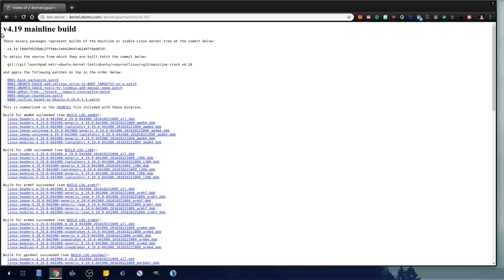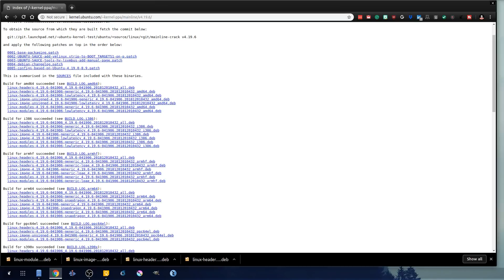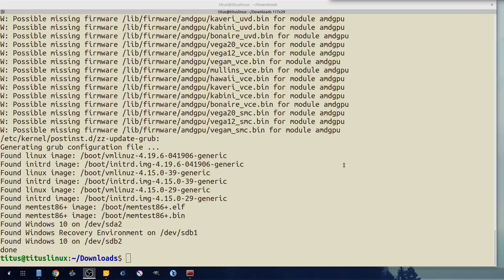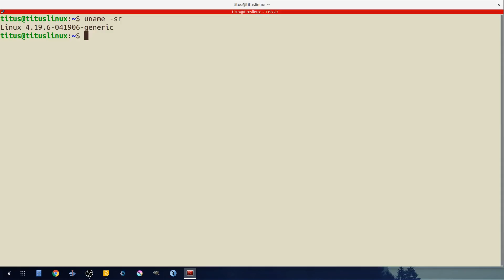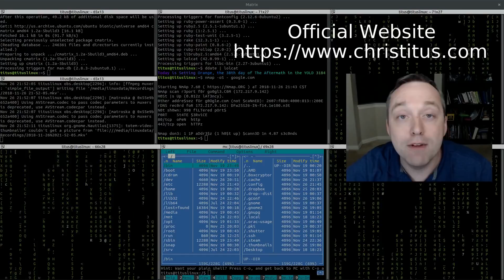How To Upgrade Kernel on Ubuntu 18.04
In this video, I go over performing an upgrade kernel on ubuntu 18.04. By default, it stays on the 4.15 kernel and I am about to upgrade it to a later kernel.

Run command from folder that ONLY has those dpkgs
sudo dpkg -i *.deb

Using a GUI to do upgrade INSTEAD of manual download
(Installation of UKUU)
1. Add PPA - # sudo add-apt-repository ppa:teejee2008/ppa
2. Install UKUU - # sudo apt-get install ukuu
3. Launch UKUU - Type 'Ubuntu Kernel Update Utility' in Application search